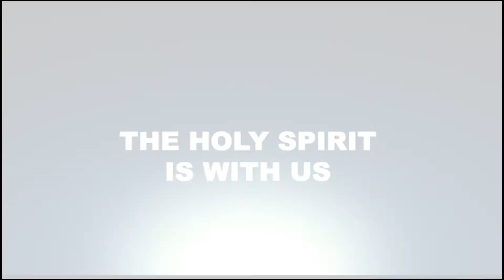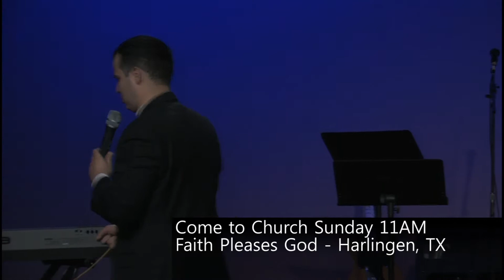vv 9 13 13 Power upon